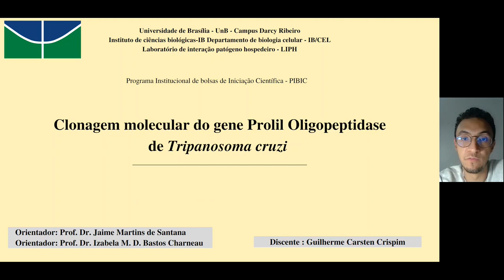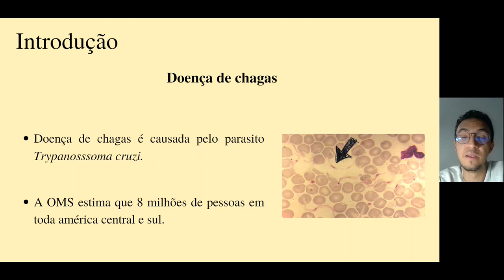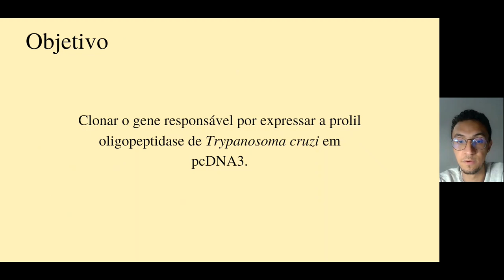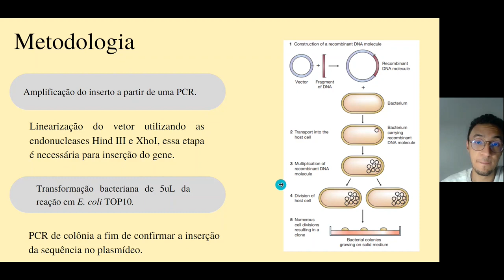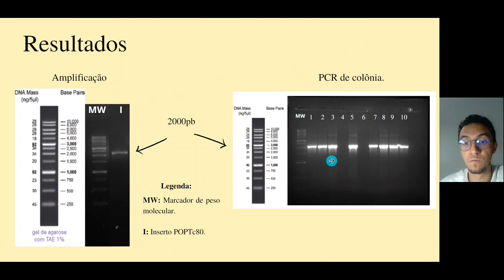Formulação de uma vacina de mRNA de oligopeptidase B e dipeptidil peptidase de Trypanosoma cruzi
Grande Área: Saúde e Vida
Aluno: GUILHERME CARSTEN CRISPIM
Orientador: JAIME MARTINS DE SANTANA
Palavras-chaves: Vacina, Doença de chagas, Tripanosoma Cruzi, Clonagem, POPTc80